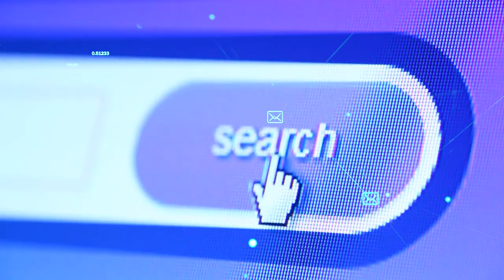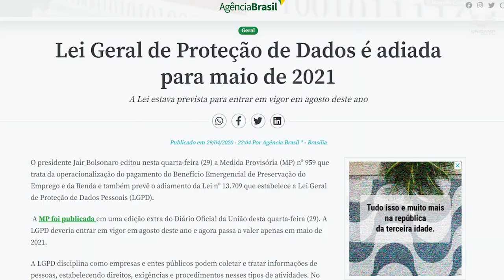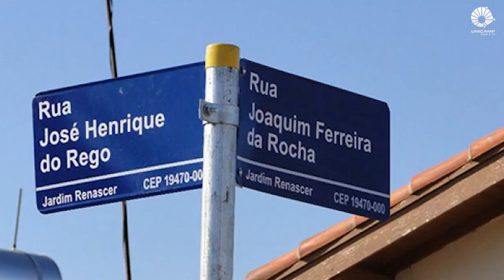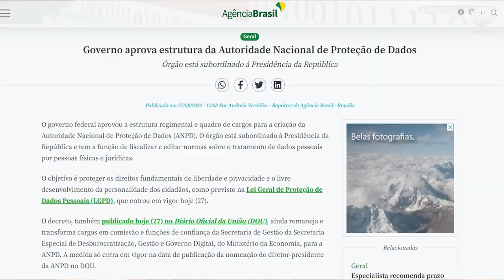Do início: a Lei Geral de Proteção de Dados (LGPD)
O uso dos nossos dados pessoais como número de RG, CPF ou endereço, está no nosso cotidiano. É muito difícil que a gente faça uma compra e não precise fornecer o CPF, por exemplo. Mas para garantir transparência na utilização dessas informações porque, afinal, são dados pessoais, já existe uma lei em vigor, a Lei Geral de Proteção de Dados. Neste vídeo a gente preparou um beabá sobre a LGPD desde que ela foi sancionada. O vídeo é para a gente entender, de uma vez por todas, o que é a LGPD, o que são os dados que ela regula e como a lei deve funcionar!

Além deste conteúdo nós preparamos uma reportagem sobre as adequações da Unicamp para atender a LGPD que você consegue acessar neste link:

E também nosso outro vídeo que é um bate-papo com jovens pesquisadores da área sobre os impactos da LGPD nas pesquisas científicas:

Você confere ainda, no nosso podcast, uma discussão sobre a possibilidade de se fugir do maniqueísmo nesse tema, o dilema das tecnologias que facilitam nossa vida, mas que podem nos escravizar muitas vezes, e a capacidade da LGPD em mudar as coisas na prática. Ouvimos os pesquisadores Rafael Evangelista e Diego Vicentin (LABJOR/LAVITS)
Ouça no portal RTV Unicamp ou no seu agregador de podcast.

Especial LGPD
Coordenação geral: Patrícia Lauretti
Reportagens e produção: Felipe Mateus, Gabriela Villen, Liana Coll e Juliana Franco
Edição de texto portal: Liana Coll
Foto: Antonio Scarpa e Antoninho Perri
Edição de foto: Renan Garcia
Edição de vídeo e artes: Kleber Casabllanca
Edição do podcast: Juliana Franco
Produção geral e apoio técnico: Marcos Botelho Jr. e Octávio Silva